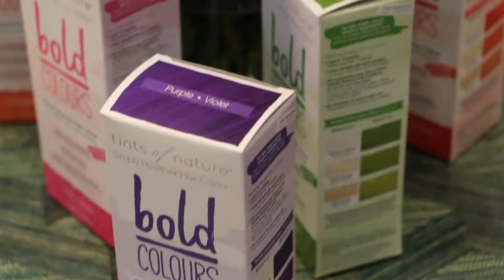Bold Colours Launch Breakfast 2019 - Tints of Nature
On August 29th 2019 we were joined for an amazing vegan breakfast at Farmacy London for the launch of our New Bold Colours range!

Huge thanks to everyone who joined us, check out their Instagrams below!

Tints of Nature are Vegan Friendly and Cruelty Free. We do not believe in animal testing.